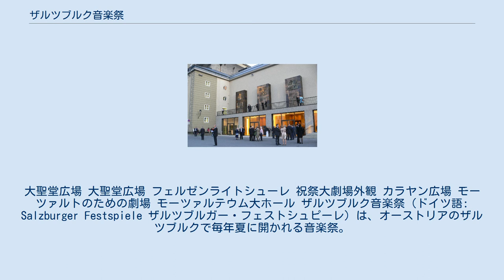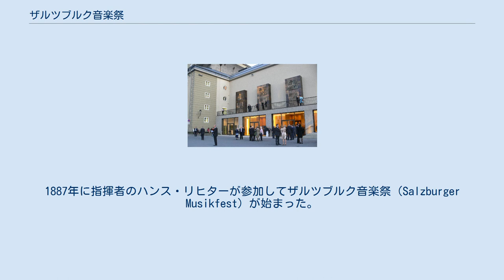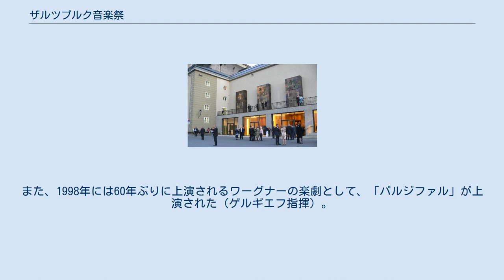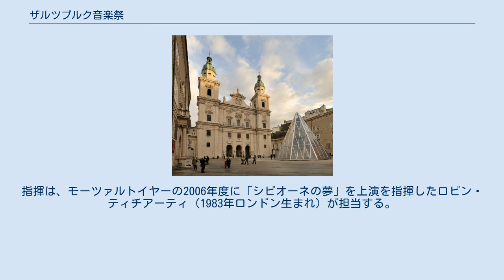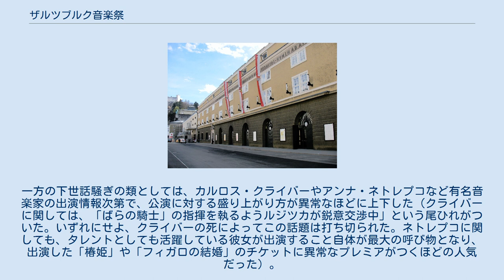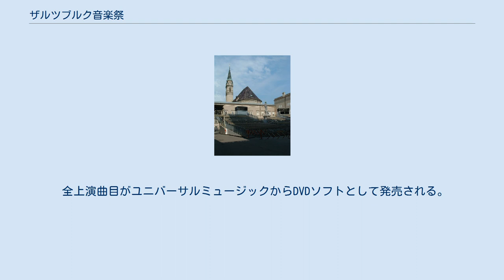ザルツブルク音楽祭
大聖堂広場 大聖堂広場 フェルゼンライトシューレ 祝祭大劇場外観 カラヤン広場 モーツァルトのための劇場 モーツァルテウム大ホール ザルツブルク音楽祭（ドイツ語: Salzburger Festspiele ザルツブルガー・フェストシュピーレ）は、オーストリアのザルツブルクで毎年夏に開かれる音楽祭。
モーツァルトを記念した音楽祭として、世界的に知られている。
ウィーン・フィルを始め、世界のトップオーケストラ、歌劇団、指揮者、ソリストが集い、世界でもっとも高級かつ注目を浴び規模でも世界最大の音楽祭の一つである。
 なお、当初から演劇部門も大きなウェイトを占めており、また原語では「ザルツブルクの祝祭上演」という意味であるため、本来ならば「音楽祭」と呼ぶのは不適当であるが、日本では慣習上「音楽祭」と呼称している。
ここでも、以降は便宜上「音楽祭」と呼称する。
 モーツァルトが誕生したザルツブルクでは、1842年にモーツァルト音楽祭が、1856年にモーツァルト生誕100年記念音楽祭が開かれていた。
この流れを受けて、1877年にウィーンフィルがウィーン以外ではじめての公演をおこなう。
1887年に指揮者のハンス・リヒターが参加してザルツブルク音楽祭（Salzburger Musikfest）が始まった。
ウィーン・フィルも招いたこの音楽祭は第一次世界大戦などで中断している。
現在の音楽祭は、この流れを汲んでいるとされる。
 第一次世界大戦末期の1917年、演出家マックス・ラインハルトが現在につながる音楽祭の実施を考え祝祭劇場協会を発足、やがてフーゴー・フォン・ホーフマンスタールらが委員に加わり、1920年に第一回の「ザルツブルク・フェスティヴァル（音楽祭）」が開かれた。
この年は、ラインハルト演出のホーフマンスタールの演劇「イェーダーマン」のみの上演であったが、1921年にはコンサートも加えられモーツァルト作品が取り上げられるようになり、1922年にはオペラも上演されるようになった。
初期からリヒャルト・シュトラウス、ワルターが積極的に参加しており、その後はトスカニーニ、フルトヴェングラー、クナッパーツブッシュなど、世界を代表する指揮者が次々に参加する音楽祭として発展していく。
 しかし、1938年のオーストリア併合は音楽祭の流れを大きく変えてしまった。
併合前後から歌手の出演に対する干渉が始まっており、併合不可避となった時点でトスカニーニ、ワルターなどユダヤ人音楽家やナチに反対する音楽家が去った。
1939年の音楽祭は第二次世界大戦勃発に伴い途中で中止され、翌1940年にはナチの干渉がありながらも辛うじて開催されたが、「ドイツの"音楽祭"はバイロイトだけで十分だ」という理由で「ザルツブルク、音楽と演劇の夏」という名前に変えられた。
1941年からはクレメンス・クラウスを音楽監督に据えて辛うじて継続したが、1944年の音楽祭は直前のヒトラー暗殺未遂事件（ヴァルキューレ作戦）の影響と「総力戦」の発令に空襲の危険から、フルトヴェングラー指揮ウィーン・フィルによるただ1回のコンサート（ブルックナーの交響曲第8番）と、シュナイダーハン四重奏団のコンサート1回、リヒャルト・シュトラウスの新作歌劇「ダナエの愛」のゲネラルプローベだけが行われた。
そんな中、1938年にワルターの代役としてカール・ベームが初出演し、戦後一時期の活動自粛時期を除いて1980年まで音楽祭の中心として活躍することになる。
カラヤンも1938年に本格的な初出演（以前に舞台の伴奏を指揮したことはある）をする予定であったが、指揮する予定の歌劇（「魔笛」）が選から漏れ、初出演は1948年まで待たされることになった。
 第二次世界大戦ではザルツブルクにも空襲があり（ヒトラーの別荘が近くのベルヒデスガーデンにあったため）モーツァルト所縁の家などが破壊された。
1945年5月にはアメリカ軍がザルツブルクに進駐してきたが、音楽祭は例年通り開催されることになった。
当初、アメリカ軍を通じてトスカニーニやワルター（いずれも当時アメリカに滞在）の復帰や、ウラディーミル・ホロヴィッツ、ヤッシャ・ハイフェッツらアメリカの著名音楽家の出演を要請したが叶わなかった。
それでも、8月12日に初日を迎え「後宮からの誘拐」（フェリックス・プロハスカ指揮）などが演奏された。
ただし、ウィーン国立歌劇場が3月に空襲で破壊され、舞台装置や衣装などがアテに...